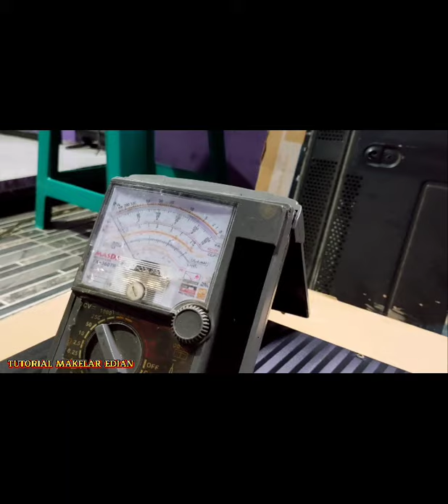TV LED Toshiba 32px200ej kena petir | mati total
🙏MASIH DICHANNEL TUTORIAL MAKELAR EDIAN bersama CAKRA

🔴semoga semua masih dalam lindungan ALLAH SWT.. aamiin YAA ALLAH 🤲

📌KEMBALI lagi kepermasalahan tv lcd led plasma Qled OLED dll

➡️Dikesempatan kali ini kita akan membahas Tutorial perbaikan tv led TOSHIBA 32PX200EJ dengan KERUSAKAN TV KENA PETIR ( MATI TOTAL )

TANPA PIKIR PANJANG..langsung eksekusi BONGKAR.

UNTUK JENIS INI POWER SUPLAY NYA MENGGUNAKAN TEGANGAN STANBY 5 VOLT AN
LANGSUNG CEK KOMPONEN SEPERTI
FUSE ( SEKRING ),DIODA,ZENER, OPTOCOUPLER,MOSFET DLL

Alhamdulillah kena petirnya tidak parah
setelah pengukuran Hanya didapati 2 komponen yang bermasalah

langsung cari part pengganti..cek tegangan output vcc PSU  5v akhirnya hadir
pasang dan tes Runing...

ALHAMDULILLAH TV SUDAH HIDUP KEMBALI..

📌UNTUK TUTORIAL LENGKAPNYA ANDA BISA TONTON DI VIDEO BERIKUT

🔴KUNJUNGI JUGA VIDEO TUTORIAL KAMI LAINNYA

TERIMA KASIH ATAS KUNJUNGI ANDA
JIKA VIDEO KAMI BERMANFAAT
BANTU SUPORT CHANNEL KAMI GUYS

🔴LIKE KOMENT SHARE & SUBCRIBRE 🔔

➡️sampai jumpa lagi di Tutorial kami berikutny

🔴INGAT..OJO LALI NGOPI☕☕😁👍👍

📌TUTORIAL MAKELAR EDIAN 🔔

NOTE..
UNTUK REKAN SEMUA..
VIDEO YANG KAMI SAJIKAN HANYA SEBAGAI REFERENSI SAJA ATAU UNTUK SEDIKIT ACUAN TATA CARA SERVICE DAN MEMODIFIKASI ALAT ELEKTRONIK ANDA

🔴INGAT SAUDARAKU TIDAK SEMUA PENYAKIT SAMA PENANGANAN PERBAIKAN SAMA PULA...

SEGALA SESUATU NYA RESIKO KALIAN TANGGUNG SENDIRI...
TERIMA KASIH 🙏🙏